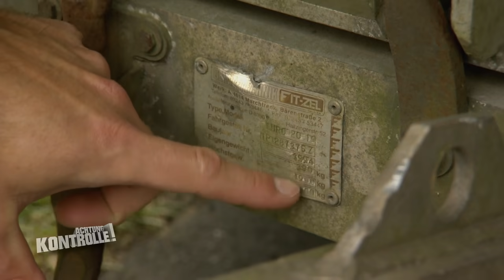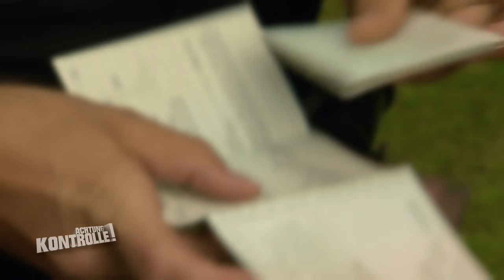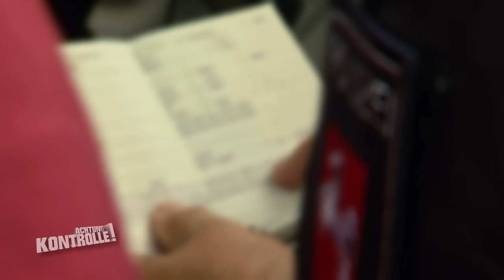Zu schwer! Anhänger muss stehen bleiben! 2/2 | Achtung Kontrolle | KabelEins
► Ganze Folge auf JOYN Die Polizei Rothenburg kontrolliert Transporter auf Überladung.